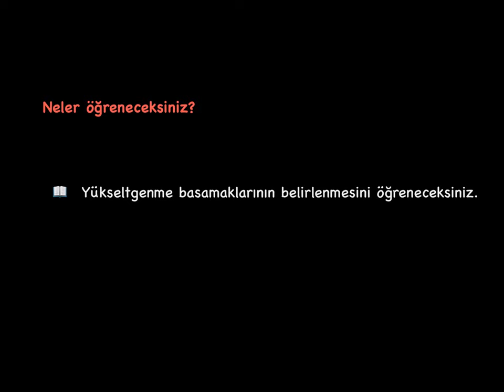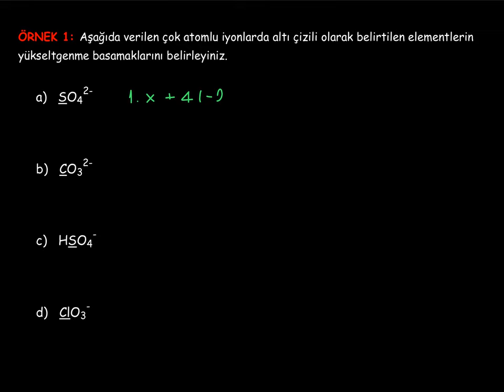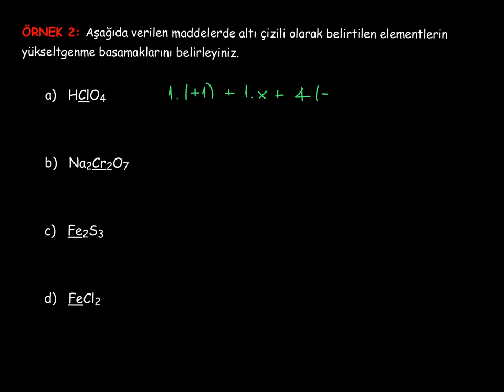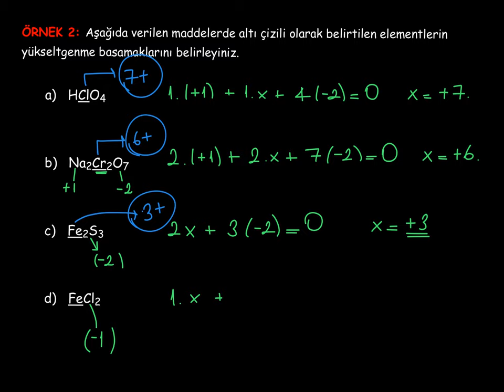4. Kimya ve Elektrik_1. BÖLÜM: Redoks Tepkimeleri_4_Yükseltgenme Basamakları_Uygulamalar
Yükseltgenme basamaklarının belirlenmesiyle ilgili uygulamalar